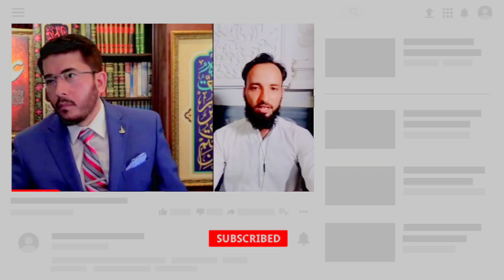Munazara ahly Sunit vs shia/Ali ko fazilat nabi pak se rastydari ki wjah se mili ha.hassan allayari